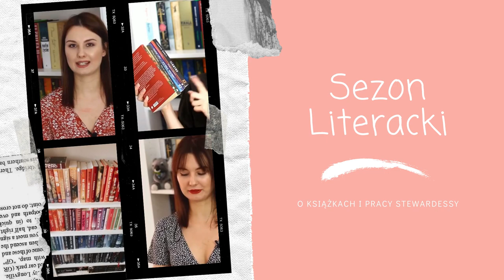⏳ KSIĄŻKI, NA KTÓRE CZEKAM W DRUGIM KWARTALE 2021 ROKU 📚🧡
Cześć! Dzisiaj zapraszam na przegląd premier, na które czekam w drugim kwartale 2021 roku. Oczywiście, z czasem na pewno pojawi się ich więcej, ale na ten moment znalazłam te, które prezentuję w dzisiejszym filmie. Miłego oglądania! ❤